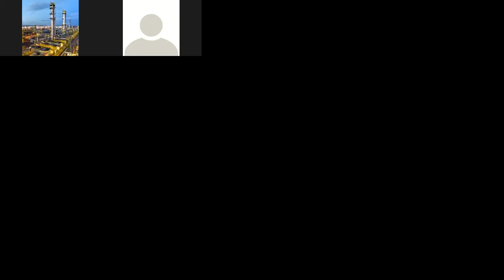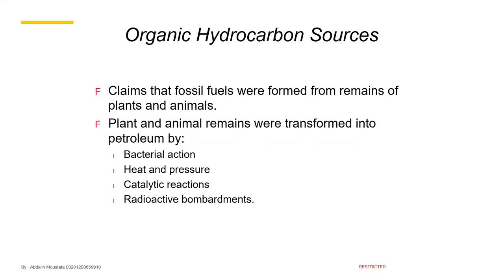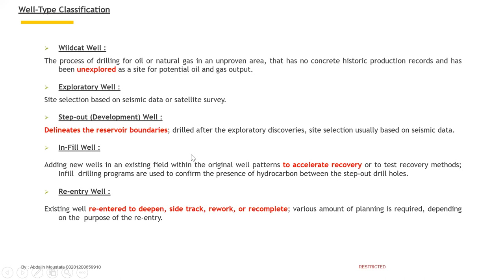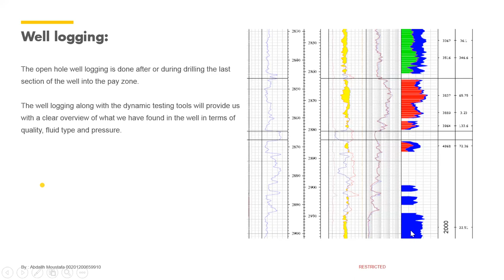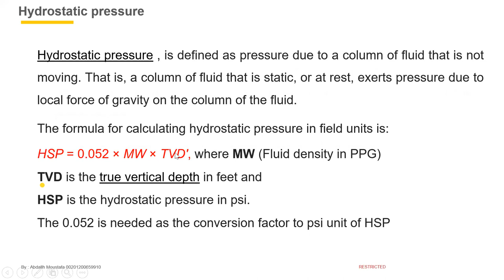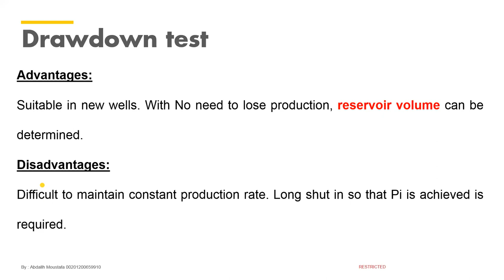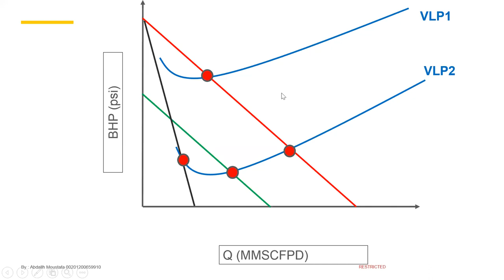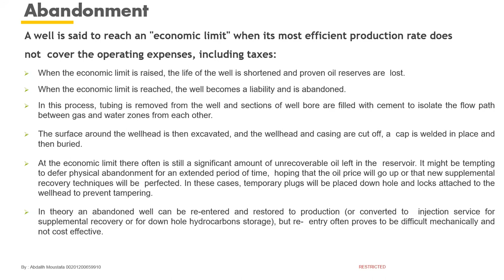Well Delivery Process